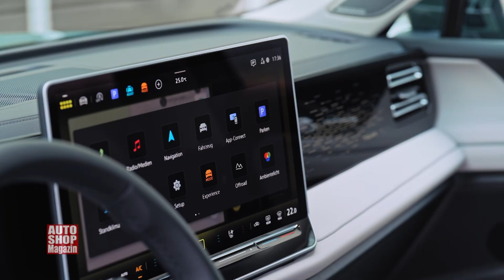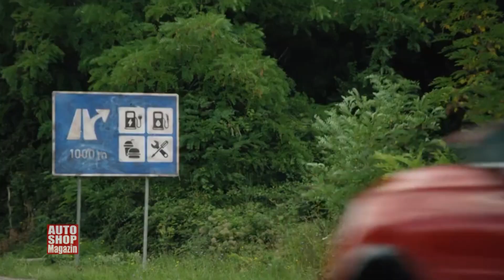Dizajnerski odmjeren i tehnološki savremen ASM 1131